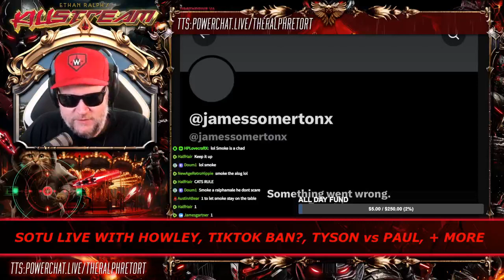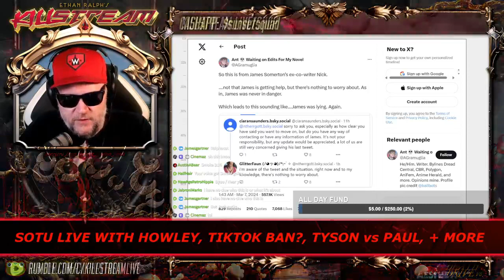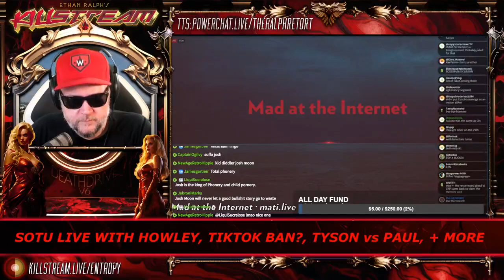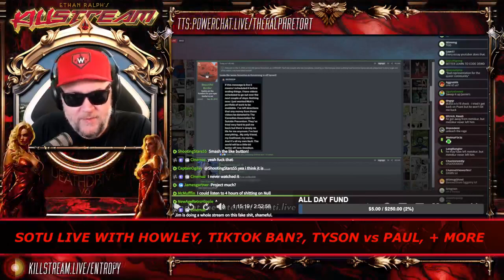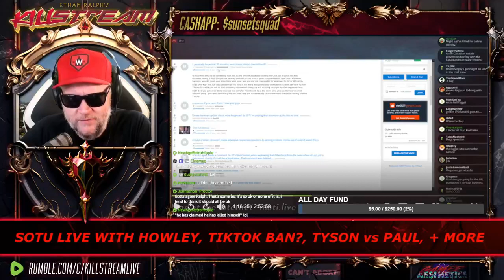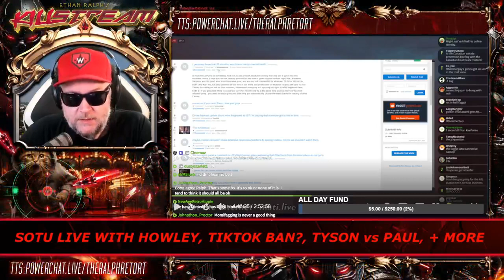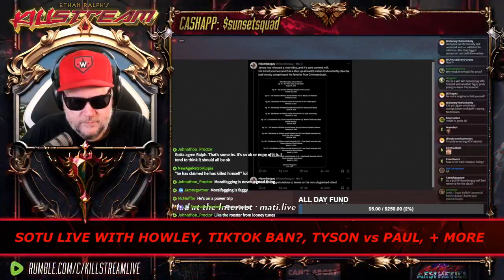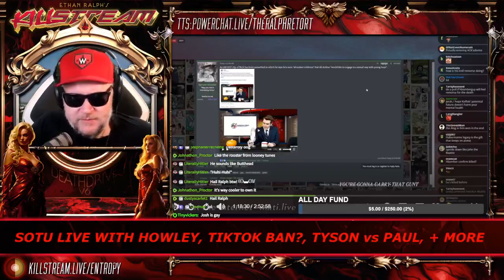fake news farms lies about Somerton - Killstream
The Ralphamale calls out fake news farms for promoting the unconfirmed suicide of James Somerton which many have done out of spite for Hbomberguy who accused, with evidence, Internet Historian of plagarism.

Clip taken from:
KILLSTREAM: SOTU LIVE WITH HOWLEY, TIKTOK BAN?, TYSON vs PAUL, + SOMERTON ALIVE